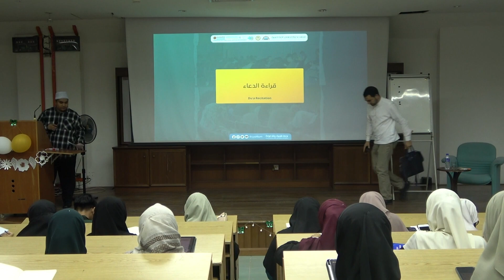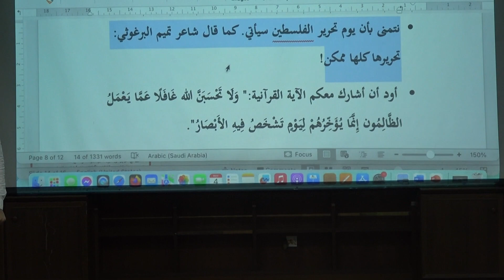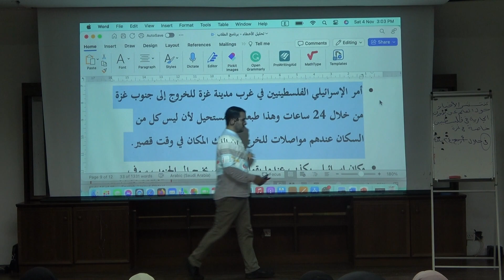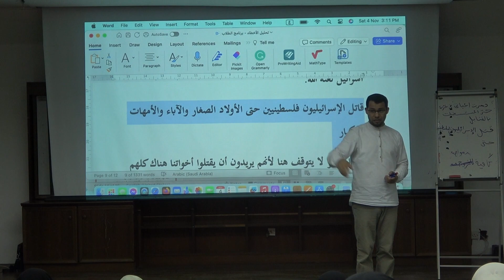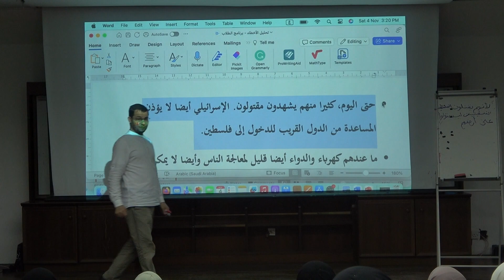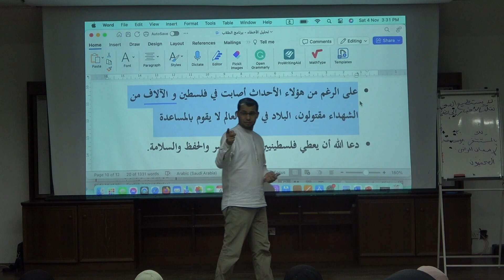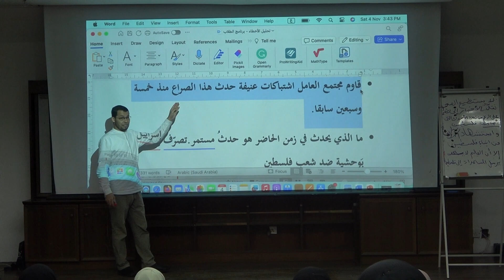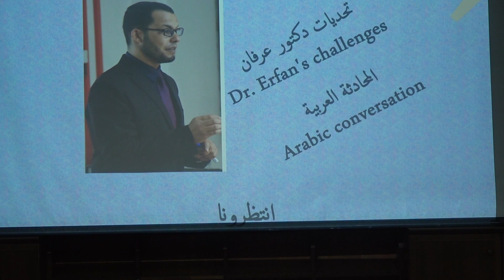الفصل المكثف للتحليل الأخطاء (الجلسة الثالثة)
ARABIC LANGUANGE INTENSIVE CLASS
Title: Tahlil Al-Akhta'
Speaker: Dr Erfan
Date: 4 November 2023
Venue: LT3, Koed IIUM